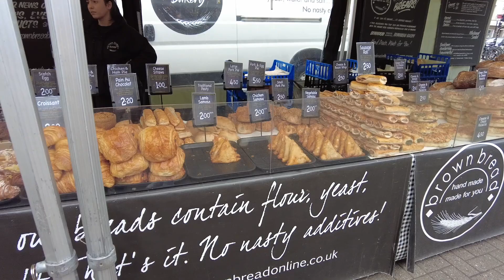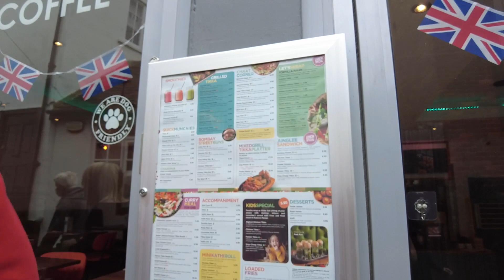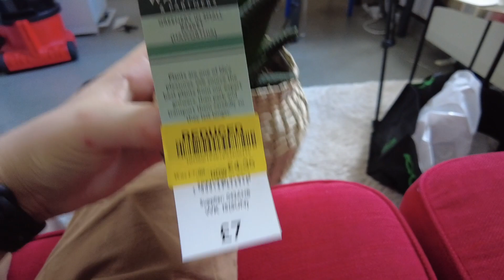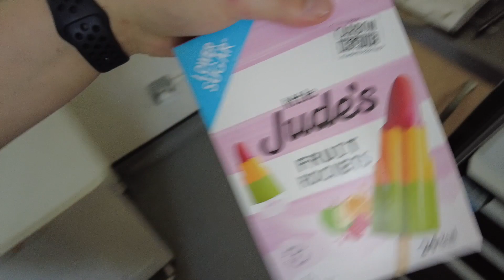A Day Trip To St Albans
A vlog of our trip to St Albans!